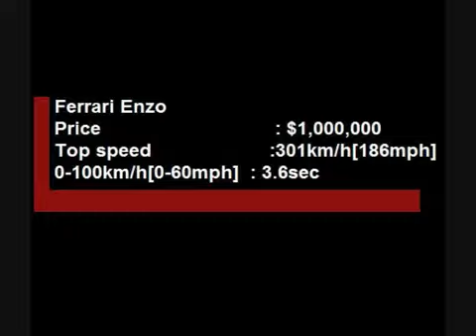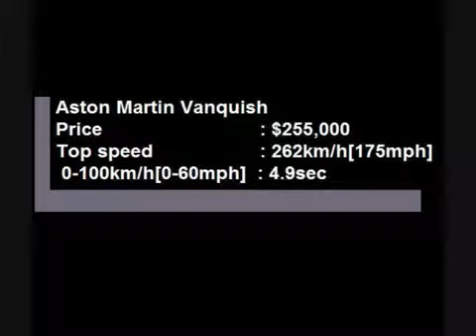Топ 10 самых дорогих машин